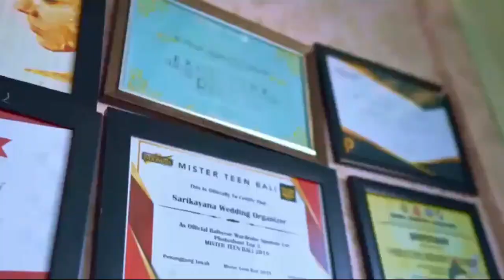INEZ COSMETICS ONE BRAND FULL TUTORIAL MAKE UP BALI MODIFIKASI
halo semuanya.
 Karena kemrin masih banyak bngt yg penasaran dengan Makeup Inez, Jadi aku Menyempatkan diri untuk membuat Tutorial untuk kalian semua☺️